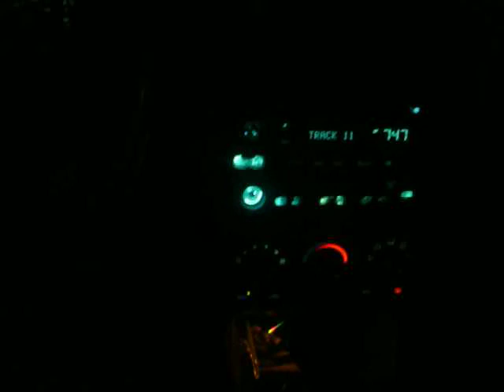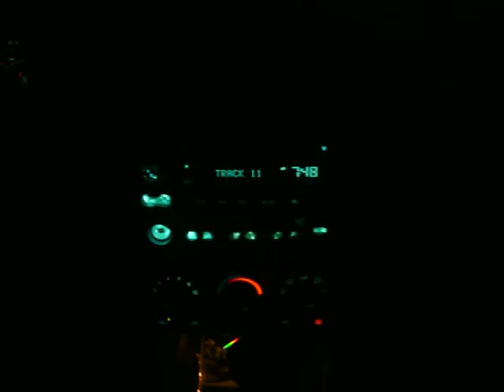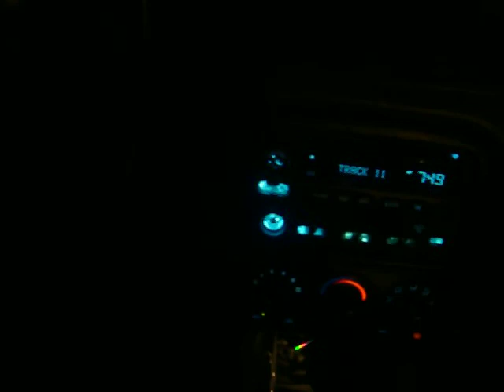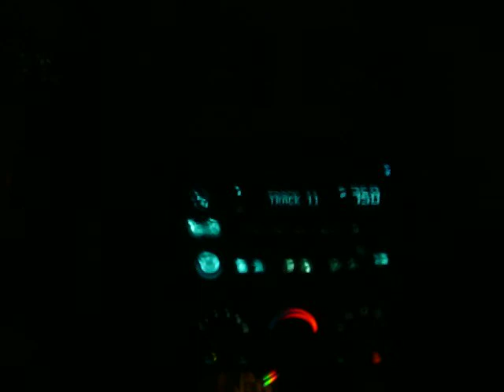Factory Radio And 2000 Watt Mono Amp